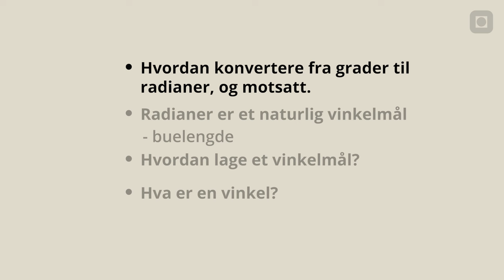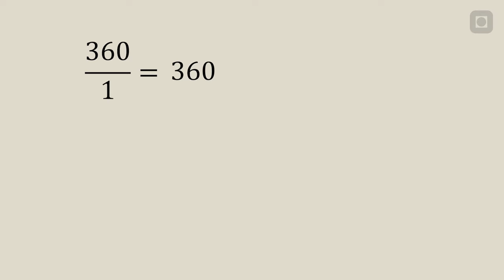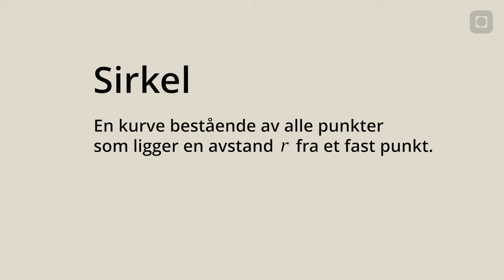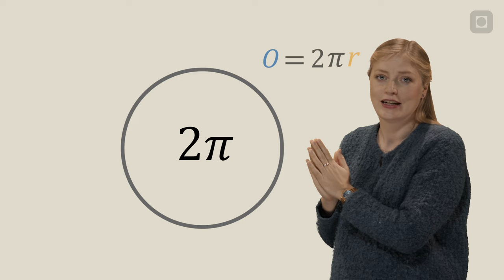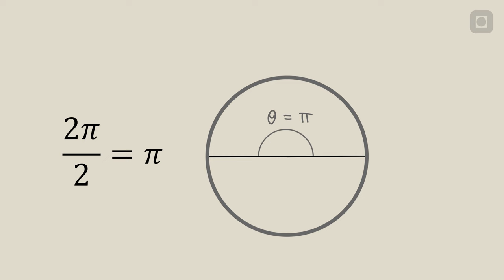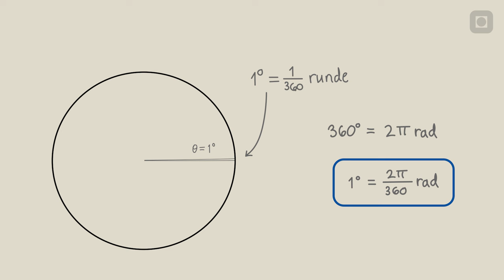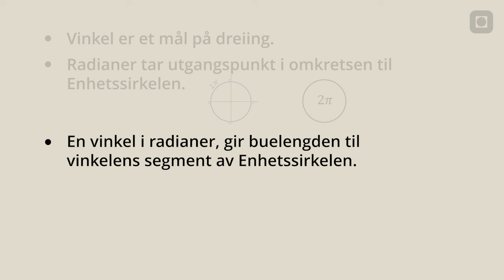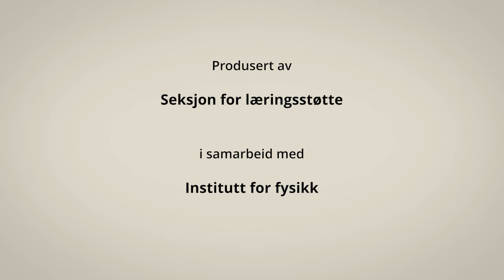Radianer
I denne videoen går Andrea gjennom omtrent alt du trenger å vite om vinkelmålet Radianer.

Først redegjør hun for hva en vinkel er og hva vi trenger å definere for å skape et vinkelmål. Hun viser hvordan vinkelmålet grader fungerer, og påpeker at dette vinkelmålet ikke har noen spesiell matematisk begrunnelse - vi kan kun spekulere i  hvorfor vi har definert en sirkel som akkurat 360 grader.
Videre introduserer hun vinkelmålet radianer, som i motsetning til grader er bygget på et matematisk fundament - nemlig forholdet mellom omkretsen og radiusen til en sirkel. Hun forklarer hvilken notasjon man bruker for radianer, så går hun videre til å snakke om buelengde. Radianer gir buelengden til vinkelens segment av Enhetssirkelen. Videre viser Andrea hvordan man kan finne buelengden av en sirkel med hvilken som helst radius, dersom man vet vinkelen oppgitt i radianer. Til slutt viser hun, gjennom to eksempel, hvordan man kan konvertere mellom grader og radianer. Først hvordan man kan finne ut hvor mange radianer en vinkel oppgitt i grader er, så hvordan man kan finne ut hvor mange grader en vinkel oppgitt i radianer er.

God fornøyelse!

00:00 Introduksjon
00:35 Hva er en vinkel?
01:18 Grader
02:40 Introduksjon til radianer med forklaring av pi
04:36 Hvordan finne vinkler i radianer?
04:48 Notasjon
05:30 Buelengde til Enhetssirkelen
06:23 Buelengde hvilken som helst sirkel
07:00 Hvor kommer navnet "radianer" fra? (spekulasjon)
07:27 Eksempel: fra grader til radianer
08:13 Eksempel: fra radianer til grader
09:05 Oppsummering

[NTNUs Fysikkstudio Video 5.2]

Medvirkende:
Andrea Hjelt
Eirik Wattengård
Jonas Persson